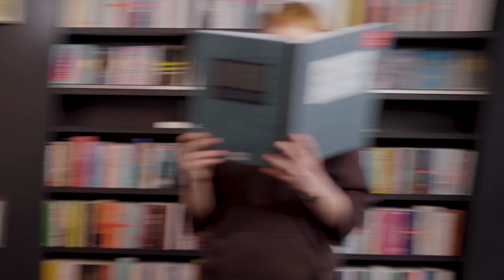Dein Job in der Buchbranche!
Warum du es lieben wirst, in der Buchbranche zu arbeiten!